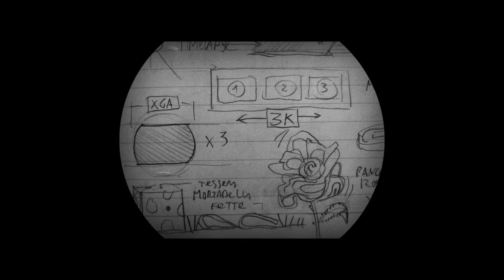behindiorama (David Loom, 2013)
The behind the scenes teaser of "diorama": a hyperkinetic toy-film multivision fully handcrafted by David Loom.
Original music created and performed by David Loom (DPO Deceptive Pet Orchestra).